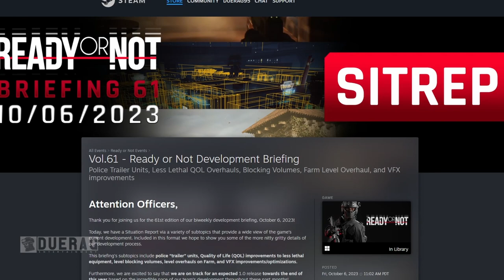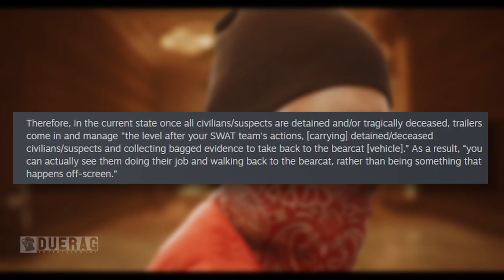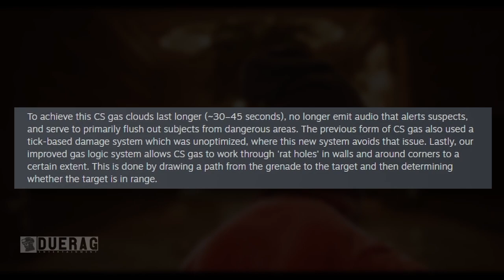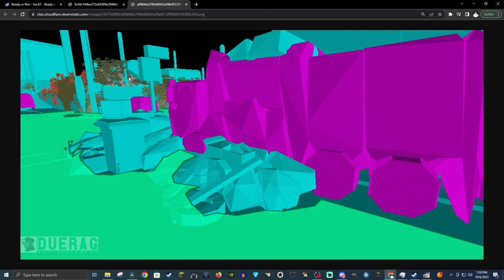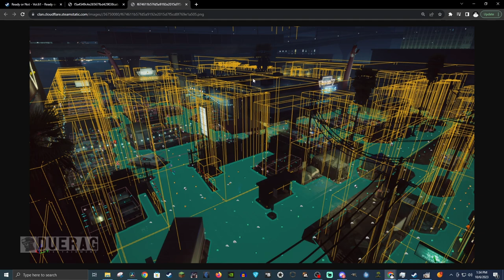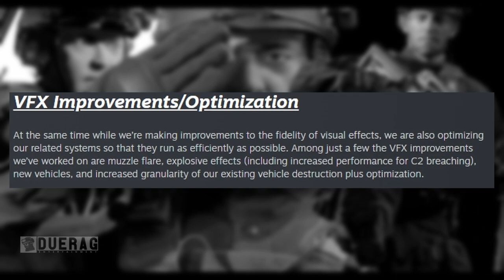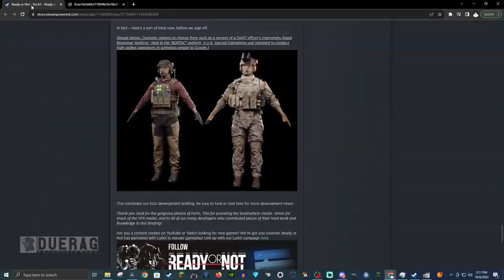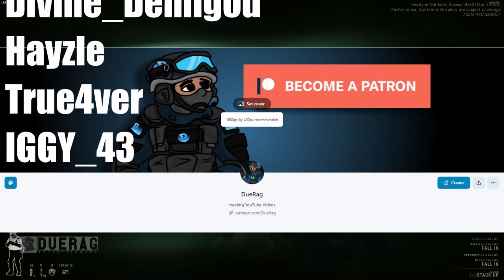This Swat Game is Ramping Up To Go into 1.0 Release..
Ready Or Not is Showing off more of its 1.0 features!

Songs Used;